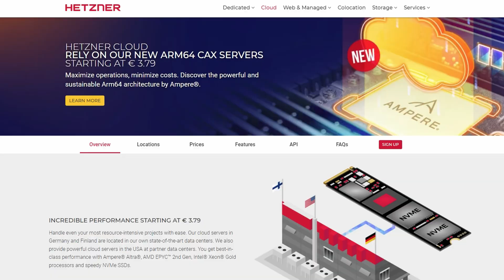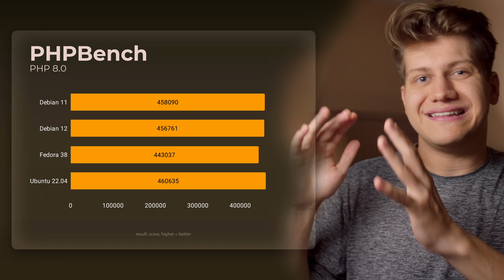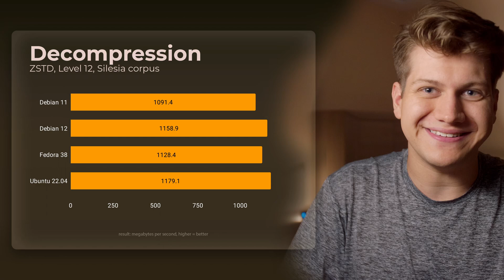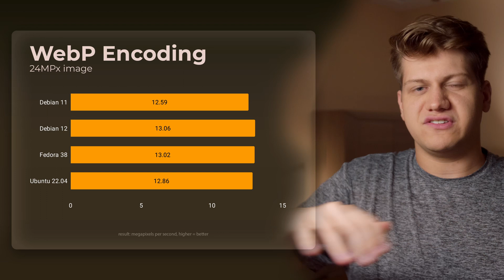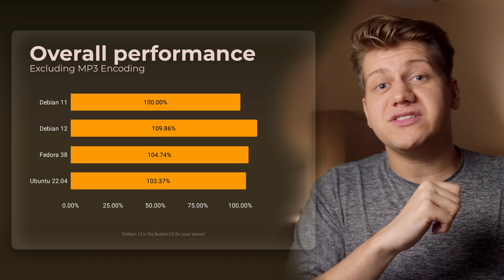Debian 12 Performance Benchmarks! How Does Bookworm Stack Up?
Piotr previously benchmarked Linux distros to find which one is fastest.  Now that Debian 12 is out, he's updated his comprehensive benchmarks with fresh data.  How does "Bookworm" perform compared to previous Debians and other distros?  Let's find out!

If you enjoy this kind of content, you'll love LowEndBox and LowEndTalk.  We have in-depth tutorials, lively discussion, memes and cartoons, and the best hosting deals on the planet.  Stop by today and save some serious money on cloud hosting, dedicated hosting, or cheap VPS systems!